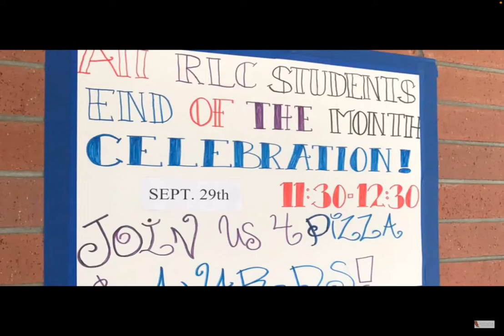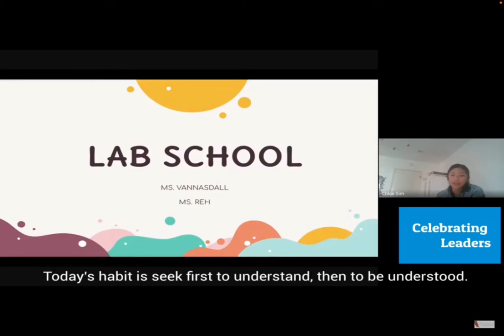Rancho Learning Center